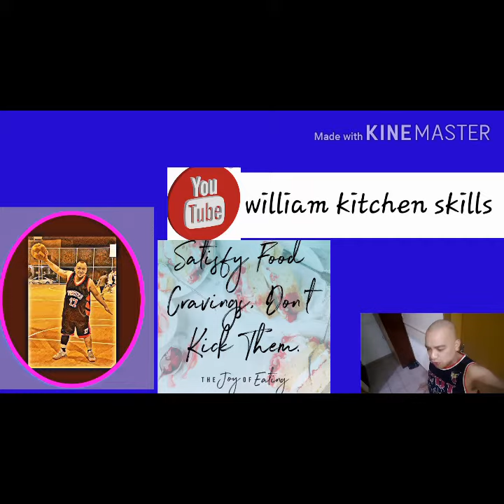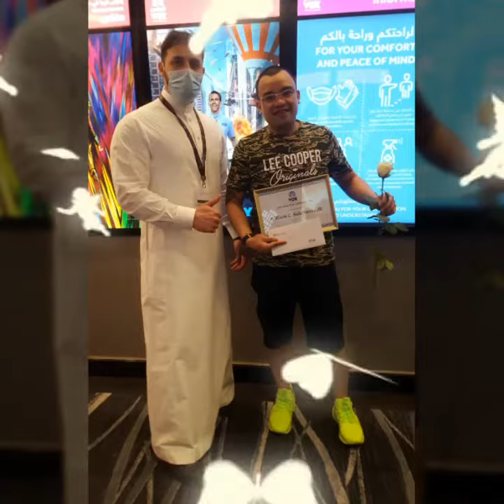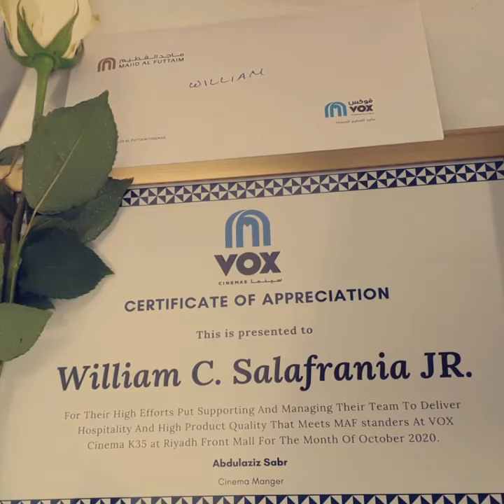TODAY UNEXPECTED AWARD I RECIEVED THANK YOU LORD FOR THE AWARD TODAY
do hard work company pay you back dedication in work giving you more confidence to do motivated your self😍